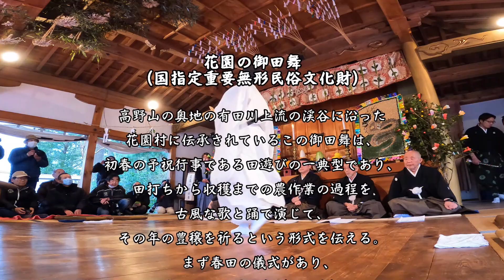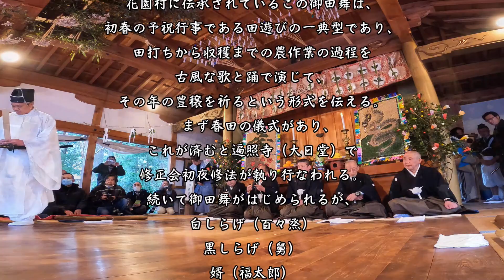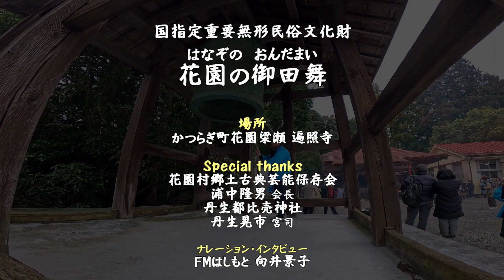花園の御田舞 2024（ナレーション編）国指定重要無形民俗文化財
花園の御田舞 ナレーション編
場所：かつらぎ町花園梁瀬 遍照寺
日時：2024年02月11日　13時00分～
■ ナレーション･インタビュー
　 FMはしもと　向井景子
■ お話し
　 花園郷土古典芸能保存会　浦中隆男 会長
　 丹生都比売神社　丹生晃市 宮司

■ 花園の御田舞（国指定重要無形民俗文化財）はなぞの おんだまい
　高野山の奥地の有田川上流の渓谷に沿った花園村に伝承されている御田舞は、初春の予祝行事である田遊びの一典型で、田打ちから収穫までの農作業の過程を古風な歌と踊で演じて、その年の豊穣を祈るという形式を伝える。
　まず春田の儀式があり、これが済むと遍照寺（大日堂）で修正会初夜修法が執り行なわれる。
続いて御田舞がはじめられるが、
白しらげ（百々烝）、黒しらげ（舅）、婿（福太郎）、脇鍬（百太郎）、尻鍬（徳太郎）、おんなり持、田植子、太鼓打などが、それぞれの役にしたがって、「田打」「溝かすり」「苗押し」「牛使い」「種蒔」「田刈」「籾摺」など十数曲を順々に演じてゆく。
　榊ばんやの歌囃子、廻り太鼓の歌詞などに古風なものがうかがわれ、田遊びの芸系として地方的特色がきわめて強い。

■ 協力 (Special thanks)
花園村郷土古典芸能保存会
丹生都比売神社
FMはしもと  @fmhasimoto
かつらぎ町、かつらぎ町教育委員会、かつらぎ町観光協会

はなぞの おんだまい おんだのまい